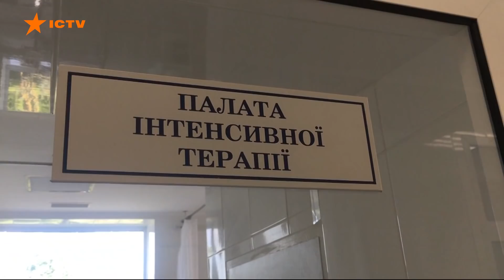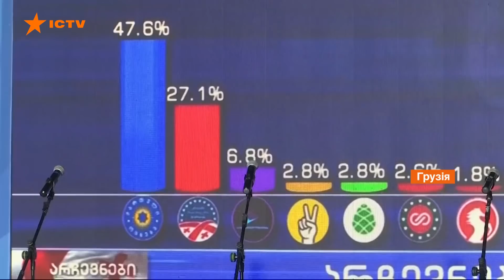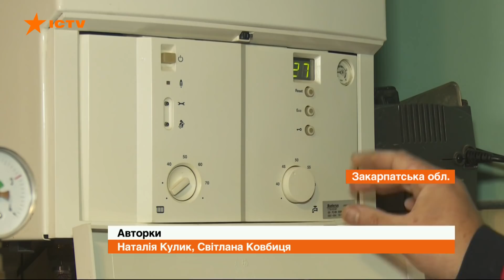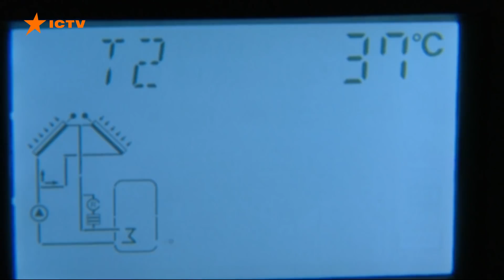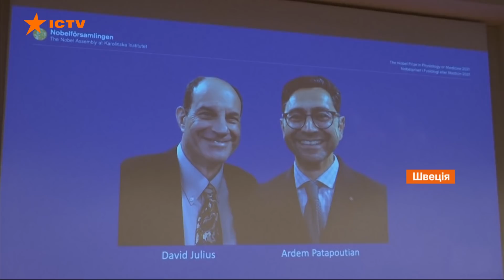Факти ICTV – Випуск 15:45 (04.10.2021)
Факти ICTV – останні новини України та світу на 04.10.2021. У новому випуску програми Факти ICTV дивіться: власникам приватних будинків з електроопаленням цього сезону доведеться скрутно; австралійські вчені розробили дрони для роботи в шахтах; сьогодні відбудеться всеукраїнська прем'єра фільму Бабин Яр. Контекст режисера Сергія Лозниці.

Головне:
00:00 - Початок програми
00:16 - Робота Верховної Ради
04:11 - Новини коронавірусу в Україні і світі
07:01 - На фронті минулої доби без втрат
07:18 - Безвізу для України не скасують
07:41 - Авіакатастрофа в Італії
08:12 - Влада Грузії не має наміру передавати Міхеїла Саакашвілі Україні
09:21 - Для подолання паливної кризи у Британії долучили військових
09:53 - Власникам приватних будинків з електроопаленням цього сезону доведеться скрутно
13:39 - Вінниця - найкомфортніше місто України
16:59 - Подружжя з Чернігівщини займаються екологічним бізнесом
20:27 - В Одесі завершився чемпіонат України з вітрильного спорту
22:45 - Дрони для роботи в шахтах
24:45 - Лауреати Нобелівської премії з медицини
25:34 - Всеукраїнська прем'єра фільму Бабин Яр. Контекст режисера Сергія Лозниці
29:15 - Погода в Україні
29:38 - Фестиваль повітряних куль в Альбукерке